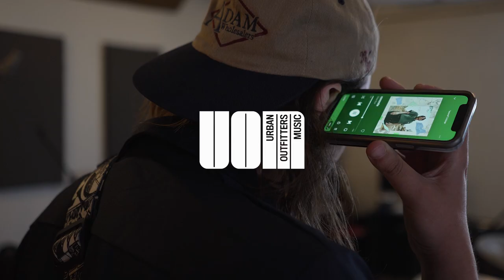Dr. Martens x Urban Outfitters Present — Orion Sun "Concrete"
Together with Dr. Martens, we met up with Orion Sun for an exclusive performance of “Concrete” from their latest Getaway EP. From Silent Partner Studios, to the surrounding area in Germantown, PA, take a walk with us to learn more about Orion Sun’s Tiff and her process for recording “Concrete.”